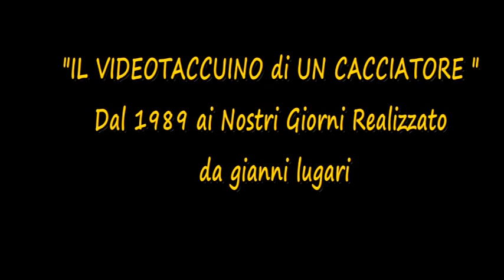EP 08 ALLA LEPRE CON I SEGUGI DA LUGARIPOCKET SPONSOR LEXEL Hunting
EP 07  ALLA LEPRE CON I SEGUGI   DA LUGARIPOCKET   SPONSOR RETEX